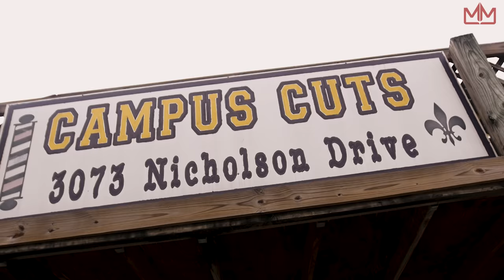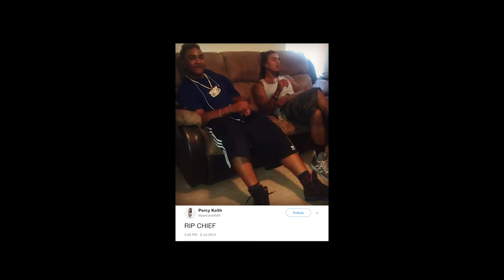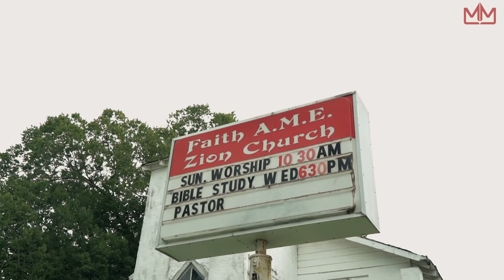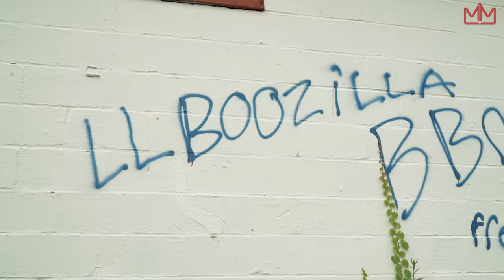Percy Keith - Talks Being in Jail, Living in Baton Rouge & Reading Game of Thrones [Part 1]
◼️ We walk the streets of South Baton Rouge with Percy Keith as he shows us the neighborhood he grew up in, tells us about his struggles in prison along with losing loved ones.

(Snapchat) - mymixtapezapp